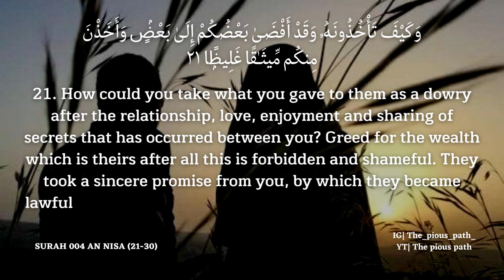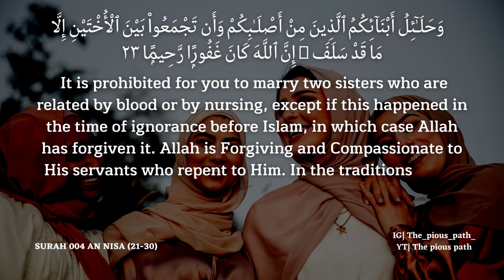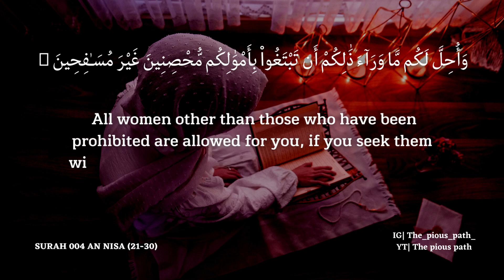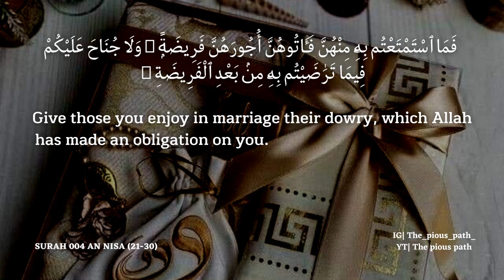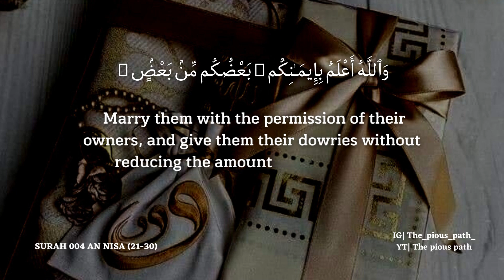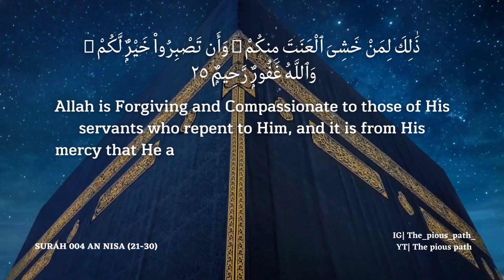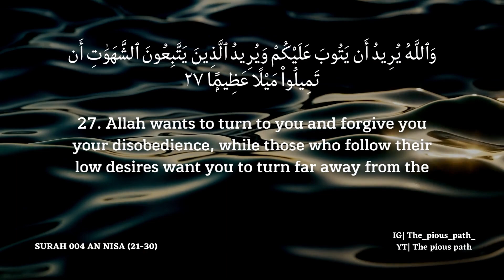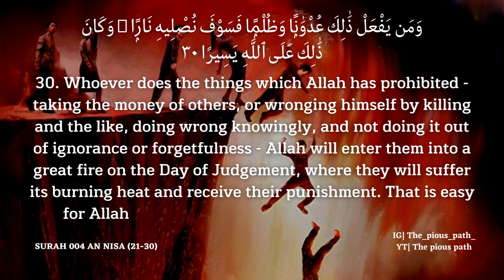SURAH AN NISA (AYAT 21-30) | ENGLISH TRANSLATION | DETAILED EXPLANATION | MISHARY BIN RASHID ALAFASY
SURAH 004 AN NISA ( AYAT 21-30 )
 THE WOMEN
 ENGLISH TRANSLATION
 REVEALATION IN MADINA
Surah An-Nisa (in Arabic text: ٱلنساء‎) is the 4th chapter of the Qur’an. The surah titled in English means “The Women” and it consists of 176 verses.

Inspirational Quote:
“Allah wills to lighten (things) for you, and man was created a weakling.”
Surah Nisa Ayat 29

About this Surah:
This Surah was revealed after the battle of Uhud which took place between the Muslims and the Quraysh idolaters. It mentions the Jews who went against them in Medinah after having lost the battle. It also disputes the people of the book who went about divinizing Isa (عليه السلام).

The surah also reveals the Islamic perspective of what happen to Isa (عليه السلام) with compared to how Christianity views his crucifixion. The surah also contains important rulings of Islamic jurisprudence (fiqh), it discusses topics concerning women (which is where the Surah name comes from) regarding conditions of marriage, inheritance, marital relations.